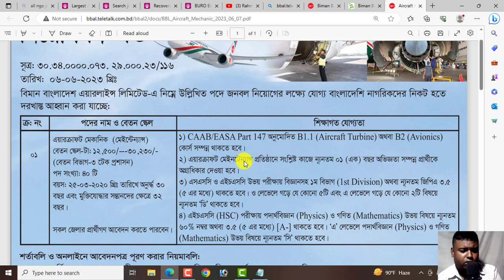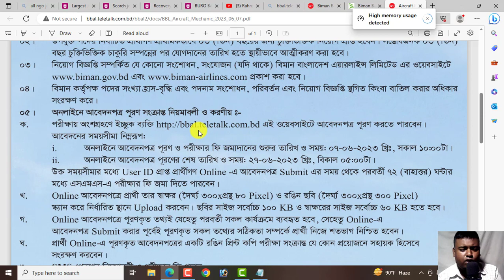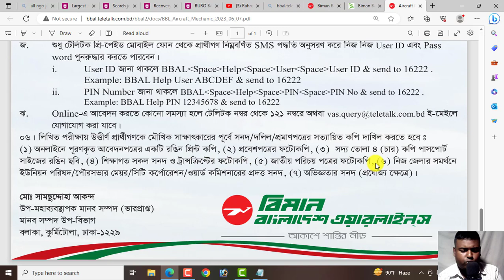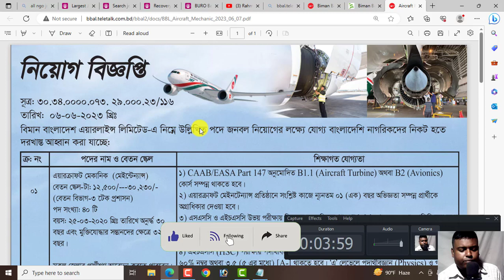বিমান বাংলাদেশ এয়ারলাইন্স নতুন নিয়োগ-২০২৩।। Biman Bangladesh Airlience Job 2023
আসসালামুআলাইকুম,

ধন্যবাদ সবাইকে.